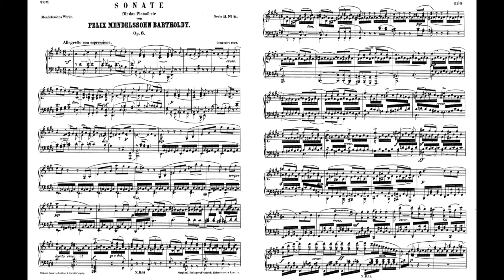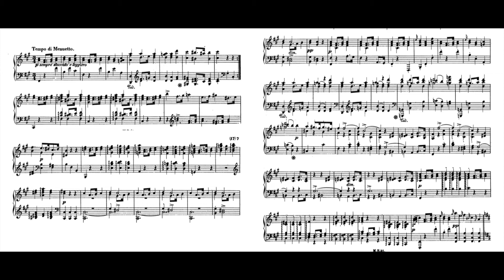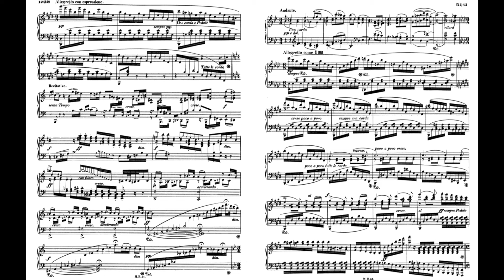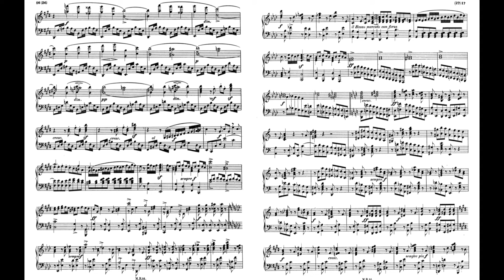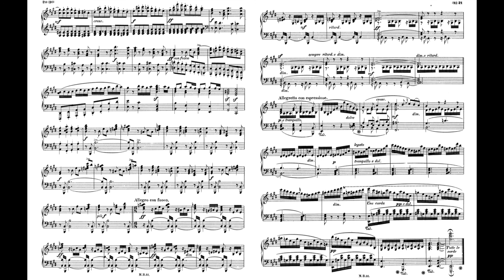Mendelssohn Piano Sonata No.1 Op.6 E major 孟德爾頌 鋼琴 奏鳴曲 第1號 作品6 Score Sheet 譜 谱 Partitura 楽譜付き 【Kero】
Mendelssohn Piano Sonata No.1 Op.6 MWV U 54 in E major
孟德爾頌 鋼琴 奏鳴曲 第1號 作品6 E大調
孟德尔颂 钢琴 奏鸣曲 第1号 作品6 E大调
Mendelssohn Sonata para piano n.º 1 Op.6 en mi mayor
メンデルスゾーン ピアノ ソナタ 第1番  ホ長調

00:00 I Allegretto con espressione
05:24 II Tempo di Menuetto
    06:58 Più Vivace
10:22 III Recitativo: Adagio e senza tempo
    14:37 Andante
    15:06 Allegretto con espressione
15:43 IV Molto Allegro e vivace
    20:29 Allegro con fuoco
    20:50 Allegretto con espressione